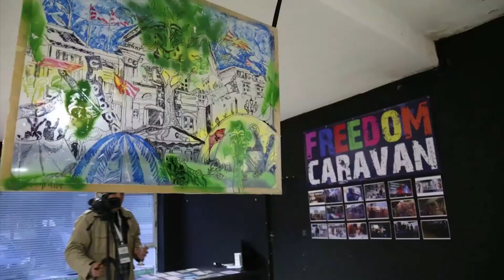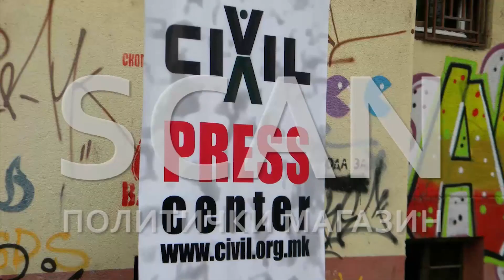СКЕН: Перспективи 2021 (четврти дел)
ЕУ интеграции, реформи, образование, Ковид-19, попис, антикорупција, лажни вести, иновации, избори… што нè очекува во 2021 година кои се предизвиците и перспективите. (четврти дел)

Продукција: Цивил Медиа, јануари, 2021